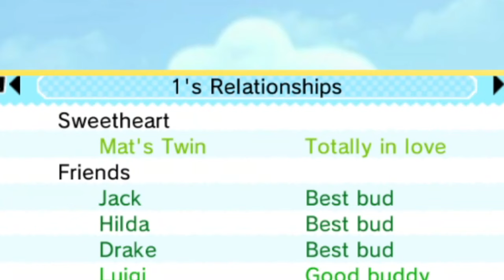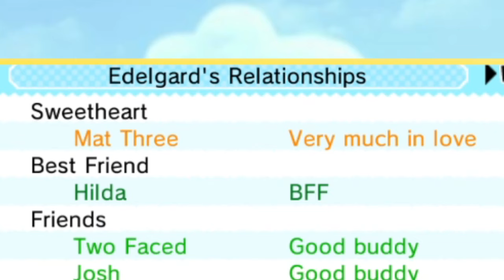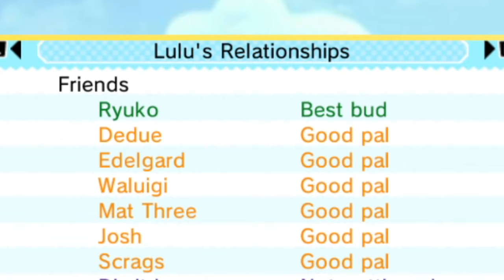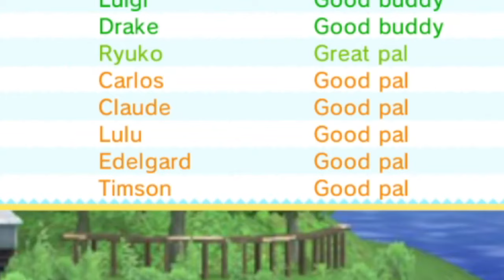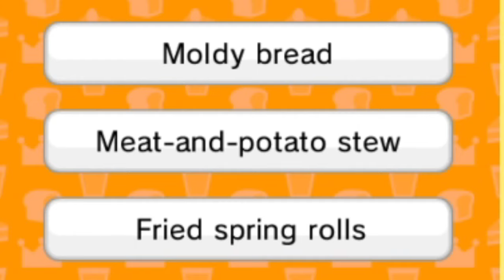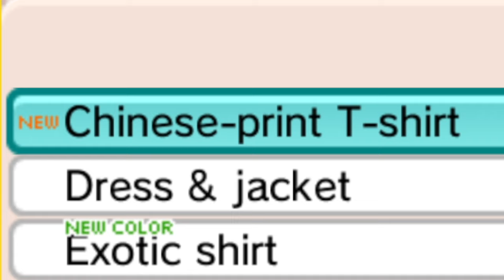Tomodachi Life but everyone's getting MARRIED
except for my mii [Episode 26]

PEOPLE:

GAME:
Tomodachi Life

Tomodachi Life 3DS Playthrough / Let's Play Episode 26 with Scrags Gameplay Highlights with English Commentary